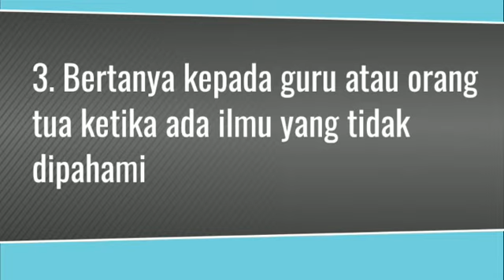contoh perilaku al-alim dalam kehidupan sehari-hari